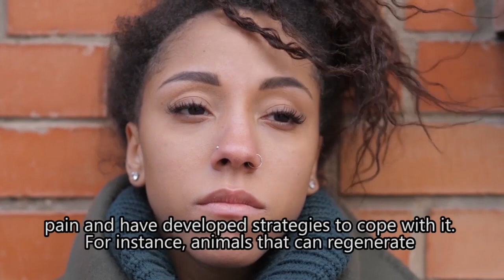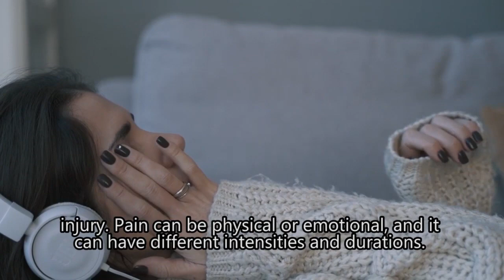Why Pain Is a Natural Response in Life : Understanding It's Physical and Emotional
Pain is a common experience that every individual goes through at some point in their lives. It can be physical or emotional and can occur in different intensities and durations. Pain is a sensation that warns us of potential harm or injury, and it is essential for survival. However, pain can also cause discomfort, suffering, and even lead to disability or death. This raises the question, why does pain exist in life? In this article, we will explore the reasons behind the existence of pain and how it affects our lives.

Evolutionary Purpose of Pain

The primary reason why pain exists in life is for our survival. Pain is a natural response that occurs when the body senses harm or danger. It is the body's way of alerting us to potential harm and preventing further injury. For instance, if you touch a hot stove, your body will respond with a sharp pain, forcing you to pull your hand away quickly, thereby preventing severe burns. Pain also serves as a reminder to avoid similar situations in the future.

The evolutionary purpose of pain can also be seen in the animal kingdom. Many animals feel pain and have developed strategies to cope with it. For instance, animals that can regenerate lost limbs, such as starfish, can shed their injured limb to avoid further pain and allow for regeneration. In contrast, animals that cannot regenerate, such as humans, have developed painkillers and other methods to manage pain and promote healing.

Pain as a Protective Mechanism

Pain serves as a protective mechanism that allows us to identify potential harm and take action to prevent further injury. For example, when we experience a headache, it could be a sign of dehydration, stress, or other health conditions. The pain is an indication that something is wrong and that we need to address it to avoid further harm. Similarly, pain can indicate that we need to rest, avoid certain activities or situations, or seek medical attention.

Pain also helps us to avoid potentially dangerous situations. For instance, if we touch a sharp object or encounter a venomous animal, pain will warn us of the danger and prompt us to take action. Pain is a natural response that helps us to protect ourselves and avoid harm.

Emotional Pain

Pain is not limited to physical sensations; it can also manifest as emotional pain. Emotional pain can be just as intense and debilitating as physical pain and can have long-lasting effects on an individual's mental and physical well-being. Emotional pain can result from various sources, such as grief, loss, trauma, and stress.

Emotional pain serves as an indicator that something is wrong and requires attention. It prompts individuals to seek help, find solutions, and work towards healing. While emotional pain can be challenging to manage, it can also serve as a catalyst for growth and change.

Chronic Pain

Chronic pain is a persistent pain that lasts for an extended period, usually more than three months. Chronic pain can be caused by various factors such as injury, illness, or genetic predisposition. Chronic pain can be challenging to manage, and it can significantly impact an individual's quality of life. It can lead to disability, depression, anxiety, and other mental health conditions.

While chronic pain can be debilitating, it is essential to acknowledge that it serves a purpose. Chronic pain is an indication that something is wrong and requires attention. It prompts individuals to seek medical attention, find ways to manage pain, and work towards recovery.

Managing Pain

The existence of pain in life prompts individuals to find ways to manage it. Pain management strategies can vary from physical therapy, medication, relaxation techniques, and even surgery. Pain management requires a holistic approach that considers an individual's physical, emotional, and mental well-being. Effective pain management can improve an individual's quality of life, reduce disability, and promote healing.

etc.